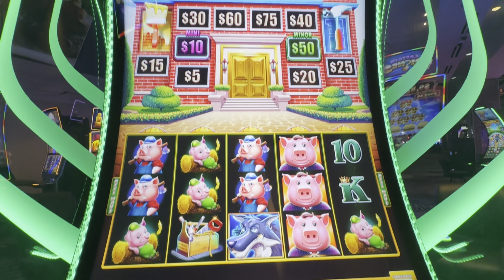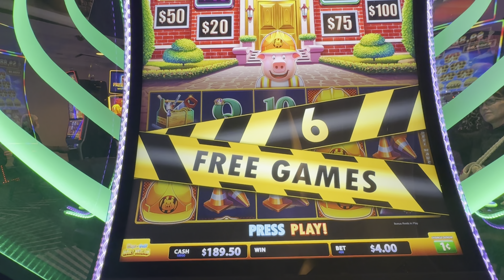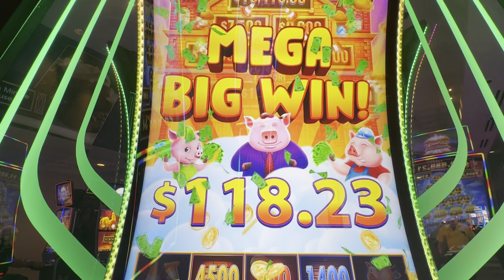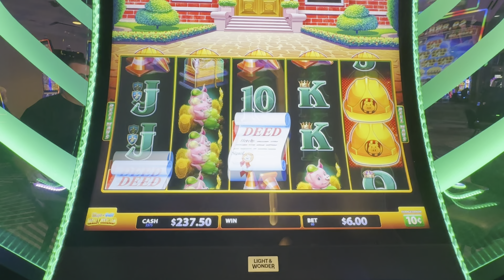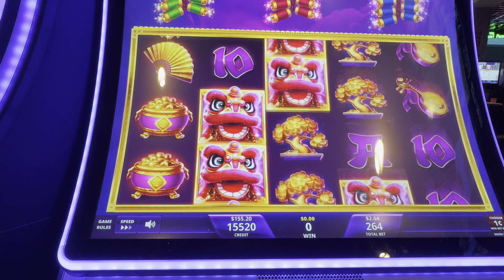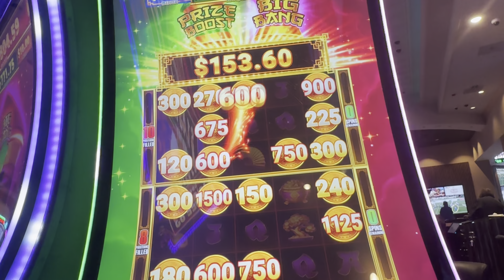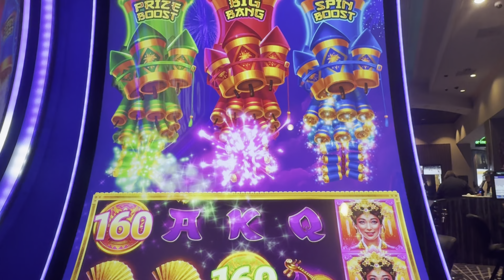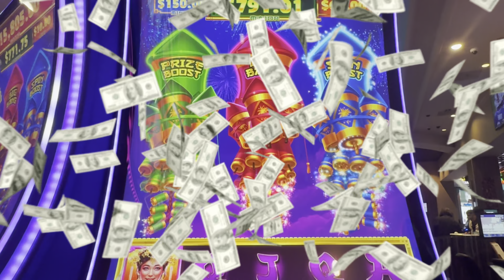Shocking Big Win on the New IGT Slot: You Won't Believe the Unexpected Payout!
Hello Beautiful Slot Peeps,

This Video is property of Moe Gambles .